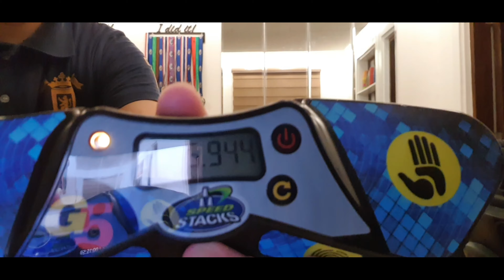The Ultimate Sport Stacking Challenge: Can You Do 6 5s in 15 Minutes? (2021)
cup stacking
speed stacking
wssa
worlds 2021
3-3-3
3-6-3
cycle
3-3-3 cup stacking
3-6-3 cup stacking
cycle cup stacking
speed cups
stack cups
sport stacking
filipino stacker
filipino stackers
philippines cups
philippines cup stacking
world sport stacking association
wssc
world sport stacking championship
jesse horn
william polly
hyeon jong choi
hjc
william orrell
chan keng ian
peter ford
bernardo
bernardo b
bernardo b.
bernardo b. escoreal
bernardo b. escoreal iii
world record cup stacking
speed stacks
cup stacking pro
cup stackings
cup pyramid
fast cup stacker
cup stacker
wssa philippines
speed stacks ph
speed stacks pro
stacking cup
stacking cups
cup challenge
cup stacking world record
speedstacks
cupstacking
the flash 26
speed stacks tournament
cup stacking tournament
speed stack
speed stack cup
cup stacking game
cup stacking challenge
stack
cups
cup
cup song
sports stacking
speed stacking cups
speedstacking
speed cup stacking
how to cup stack
stack cup
fastest cup stacker in the world
cups stacking
stacking
cup stack
cycle record
new cycle record
old rules cycle
cup stacking pro
gen 5
gen 5 timer
g5 timer
g5 gear
G5 StackMat Pro and Timer
Gen 5 Timer StackMat G5 Mat and Timer
3-6-3
fast speed of cup stacking
cup stacking proo
fast filipino stacker
speed stacks pro series 2
ps2x
speed stacks pro
cross timer
cross hand
cross hand timer
 Lifestyle & Entertainment
Cups
stack fast
 dvd
 The Ellen Show
Ellen DeGeneres
talented kids
champion
stackable
cups
cup pyramid
solo cups
colorful cups
stacking game
rubiks cube
speed stacking world record
speed stacking cups
sport stacking cups
sport stacking world record 2019
peter ford
sport stacking cycle world record 2020
 william orrell 4.813
william orrell 4.472
competition
contest
team usa vs team germany
espn the ocho sport stacking
 espn 8 sport stacking
team germany sport stacking
team usa sport stacking
chandler miller cup stacking
chandler miller
this is fast
fast cup stacking
best cup stacking
faster cup stacker
speed stacks inc
 speed stacking girl
speed stacking tutorial
 speed stacking cycle
 cup stacking competition
 speed stacking competition
speed stack cups
zhewei wu
sports stack
 wired
sport stack
quick stack cups
World Record
Guinness World Records                   cup stacking song lyrics
sport stacking junior olympics 2021
sport stacking junior olympics
sport stacking junior olympics 2019
sport stacking gen 5
15 minutes
15 minutes stacking
cup consistency
consistency challenge
cup stacking consistency
cup stacking board
cup stacking lab